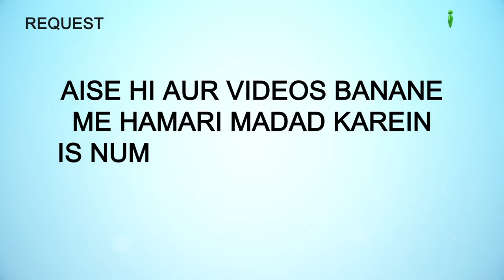Jhoota Khwab Batane Wale Ka Anjaam | 5 Minute Ka Madrasa 731 | Shaikh Arshad Hussain Mohammadi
Jhoota Khwab Batane Wale Ka Anjaam  | 5 Minute Ka Madrasa 731 | Shaikh Arshad Hussain Mohammadi iPlus TV

UPI : donateilm@icici